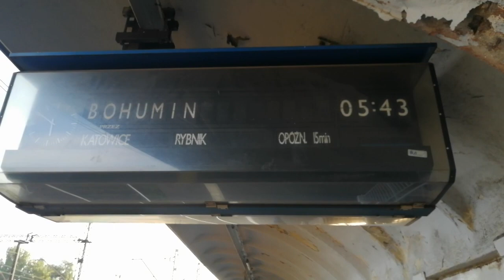Wjazd TLK do Bohumina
Dziś wjazd TLK na Sosnowiec główna. Pociąg miał opóźnienie 15 minut do Bohumina